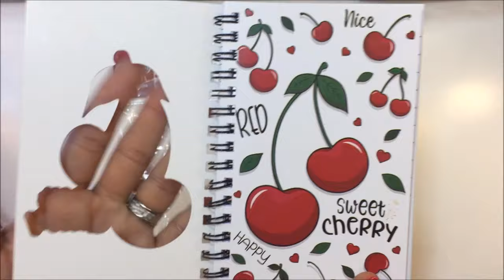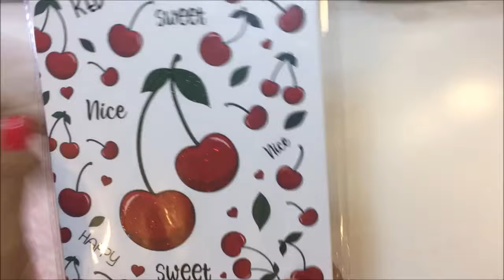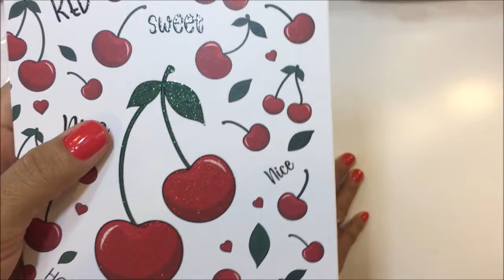COMPRAS EN PRICHOS NUEVA COLECCION CHERRY 🍒🍒🍒 MÁS TODO LO DEL 14 DE FEBRERO A SOLO 11.03 😍😘❤️🥤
TODOOOOOOOOO LO DEL 14 DE FEBRERO A SOLO 11.03
CORRAN POR QUE SE ACABA 💝💘💖💗💓💞💕❣️💜❤️🧡💛💛💙

COMPRAS EN PRICHOS DE BODEGA AURRERA EN REVOLUCION EN LA PLAZA DONDE ESTA EL CINEMEX, EL VIPS, Y EL SAMS Y EN EL WALDOS DEL PARIAN DE SAN PEDRO TLAQUEPAQUE!!

PONER  LA CAMPANITA 🔔🔔🔔🔔🔔
PARA QUE NO TE PIERDAS
NINGUNO DE MIS VIDEOS

COMENTA👩‍💻👩‍💻👩‍💻👩‍💻👨‍💻👨‍💻 SI ALGO
ES DE TU AGRADO

MUCHAS GRACIAS  🙏🏻🙏🏻🙏🏻🙏🏻🙏🏻🙏🏻🙏🏻A TOD@S LOS QUE SE
HAN SUSCRITO 👨‍💻👩‍💻ME HACEN MUY FELIZ 😊😊😉😉😉😘😘😘